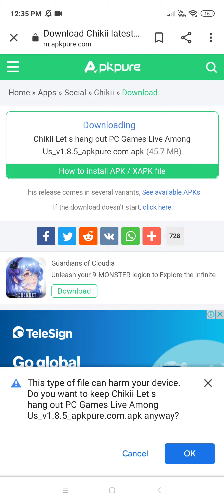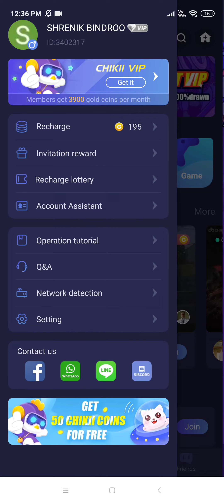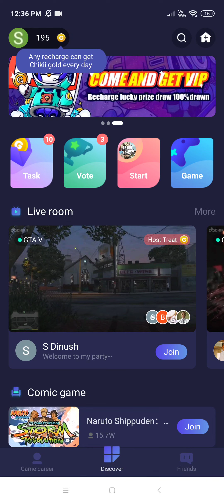How to play gta5 in phone 100℅ real